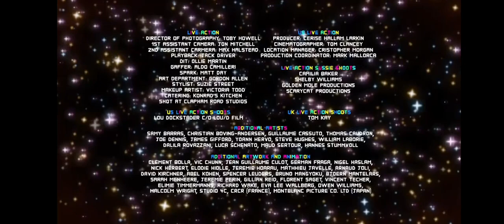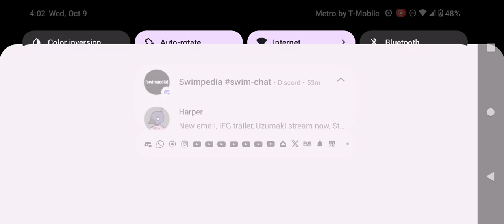Cartoon Network Commercial Break Wednesday October 9 2024 (Part 2)